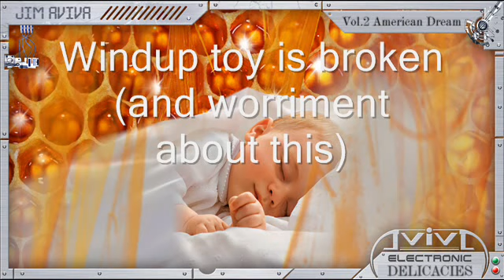AvivA.Electronic Delicacies vol. 2 "American Dream" (2012)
jim aviva - music
oleg petrunichev - art